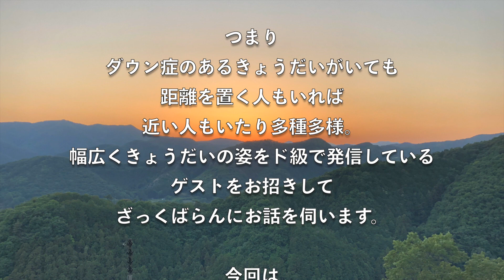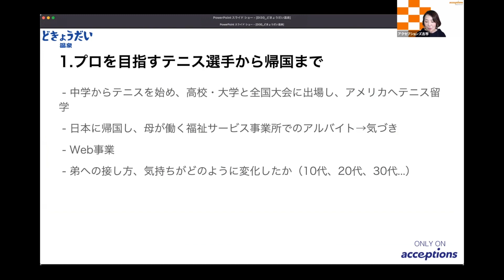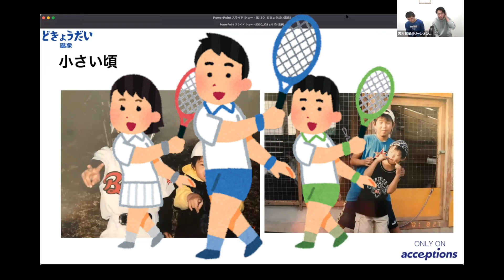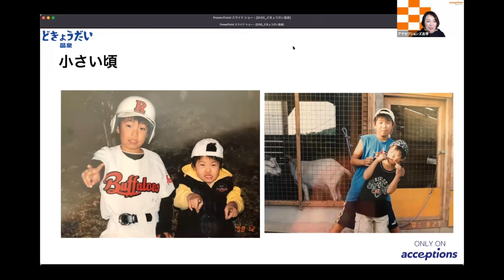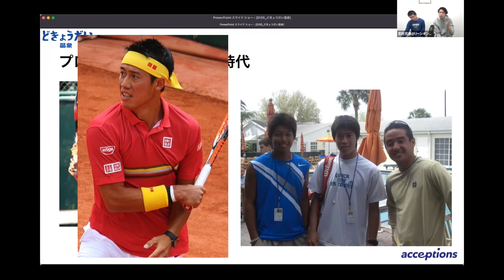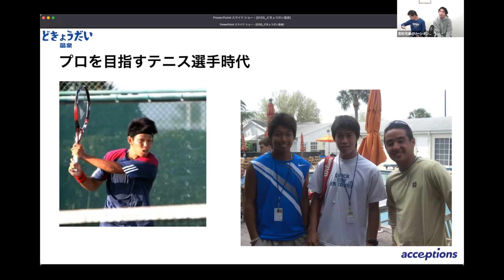Down's Innovations Vol.30 どきょうだい温泉 ‹ゲスト：志村 駿介さん、そうへいさん› #1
いまを生きることの大切さ、新しいことに踏み出す勇気など、温泉のように心、身体の芯まで温まるようなオンラインきょうだいトークバラエティショー"どきょうだい温泉"！

どきょうだいの ど は”ド級”の”ど”。つまり、ダウン症のあるきょうだいがいても、距離を置く人もいれば、近い人もいたり多種多様。
幅広くきょうだいの姿をド級で発信しているゲストをお招きして、ざっくばらんにお話を伺います。

今回はインクルTech（インクルテック）で社会課題を解決する株式会社Lean on Meの志村 駿介さん、ダウン症のある そうへいさんをお招きします。

お二人の日常から”きょうだい”としての接し方が年齢を経てどのように変化していったのか、プロを目指すテニス選手がなぜ起業したのか、テニスを通じたインクルーシブ社会への熱い想いなど興味深いお話をお伺いします。

0:00  オープニング
1:02  挨拶＆自己紹介
4:39  プロを目指すテニス選手から帰国まで
5:09  小さい頃
10:32  プロを目指すテニス選手時代